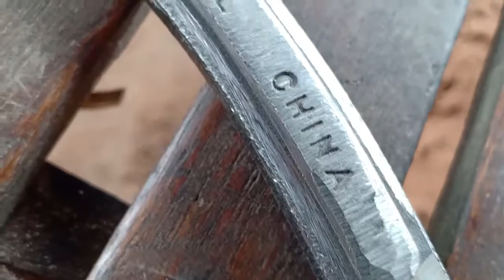How to make Knife | Turn from Wrench steel to a small knife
Hello friend,

This video will show you about How to make Knife,  our village blacksmith turned from Wrench steel to a small knife.

Today I got a wrench steel  number 17 and brought it to our village blacksmith to turn into an amazing knife. let's check it out!

knife from used steel
making knife from old steel
knife making
making knife
forge work
Grass Cutter Blade